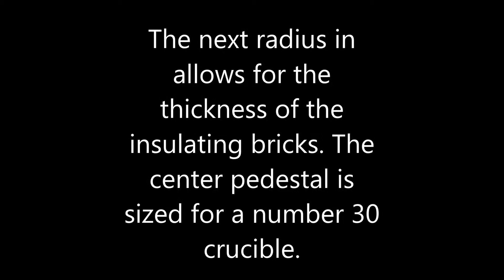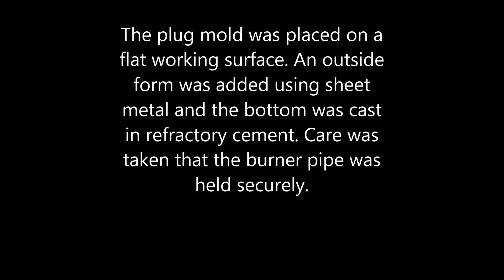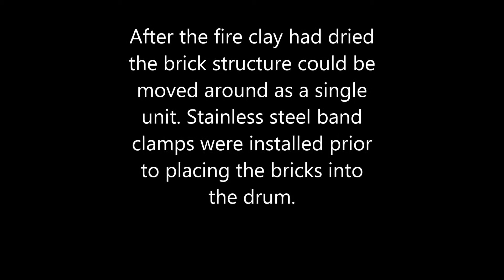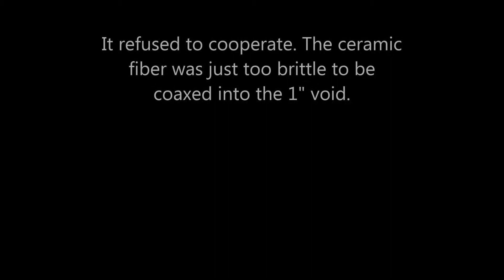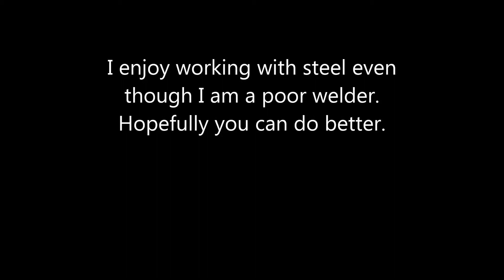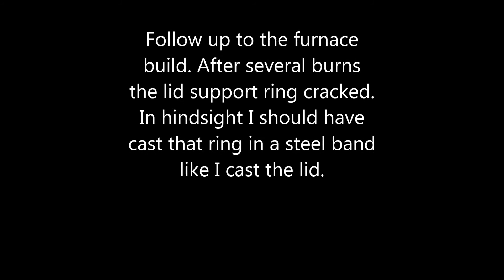the furnace build movie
Building a bronze melting furnace for a #30 crucible